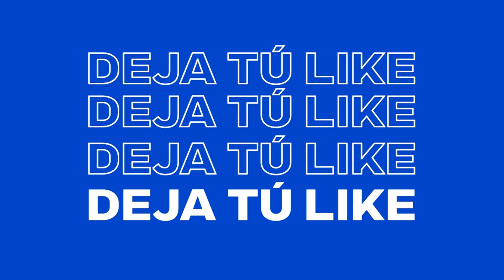JEY USO ES NUEVO CAMPEON INTERCONTINENTAL DE WWE en RAW 9 DE SEPTIEMBRE 2024 | WWE RAW 09/09/2024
Esta noche, RAW Season Premiere donde tendremos varias luchas destcadas como: la oportundiad por el campeonato intericontinental, la lucha entre Thw Wyatt Sicks vs American Made, Gunther estará cara a cara contra Bret Hart y entre muchas cosas más.
Cartelera de WWE RAW 9 de Septiembre 2024:
✔ Oportunidad por el Campeonato Intercontinental: Jey Uso vs. Pete Dunne vs. Ilja Dragunov vs. Braun Strowman
✔ Bret Hart estará cara a cara con el World Heavyweight Champion, Gunther
✔ Street Fight: Wyatt Sicks (Uncle Howdy, Dexter Lumis, Erick Rowan y Joe Gacy) vs. American Made (Chad Gable, Julius Creed, Brutus Creed e Ivy Nile)
✔ Campeonato Femenino por Parejas de WWE: Bianca Belair y Jade Cargill (c) vs. Alba Fyre e Isla Dawn
✔ Dominik Mysterio vs. Dragon Lee
✔ Lyra Valkyria y Zelina Vega  vs. Pure Fusion Collective (Shayna Baszler, Sonya Deville y Zoey Stark)